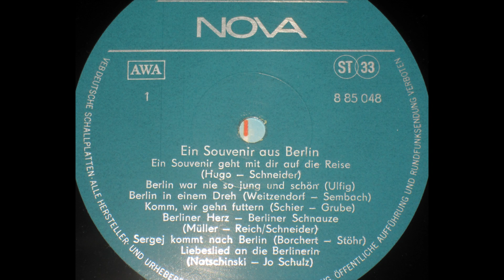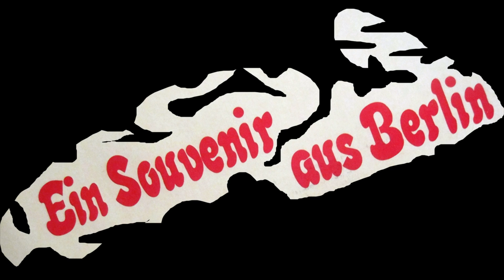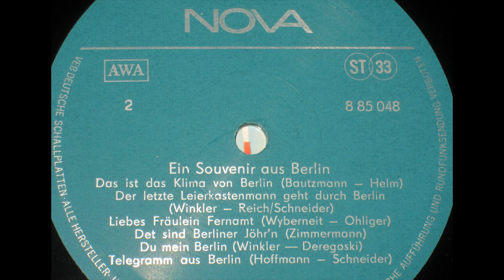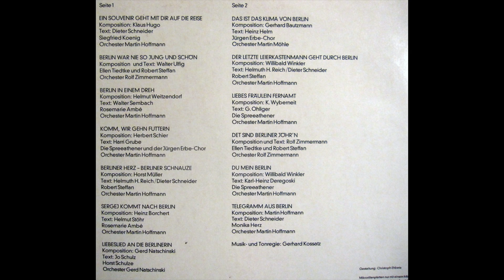Ein Souvenir aus Berlin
A-Seite
1.  Siegfried Koenig  Ein Souvenir Geht Mit Mir Auf Die Reise
2.  Ellen Tiedtke & Robert Steffan  Berlin War Nie So Jung Und Schön
3.  Rosemarie Ambé  Berlin In Einem Dreh
4.  Die Spreeathener & Jürgen Erbe-Chor  Komm, Wir Gehn Futtern
5.  Robert Steffan  Berliner Herz - Berliner Schnauze
6.  Rosemarie Ambé  Sergej Kommt Nach Berlin
7.  Horst Schulze  Liebeslied An Die Berlinerin

B-Seite
8.  Jürgen Erbe-Chor  Das Ist Das Klima Von Berlin
9.  Robert Steffan  Der Letzte Leierkastenmann Geht Durch Berlin
10.  Die Spreeathener  Liebes Fräulein Fernamt
11.  Ellen Tiedtke & Robert Steffan  Det Sind Berliner Jöhr'n
12.  Die Spreeathener  Du Mein Berlin
13.  Monika Herz  Telegramm Aus Berlin

Gestaltung: Christoph Ehbets

Musik- & Tonregie: Gerhard Kossatz

10,10M     Ost-MARK

VEB Deutsche Schallplatten Berlin DDR

Made in GDR

VEB Gotha-Druck